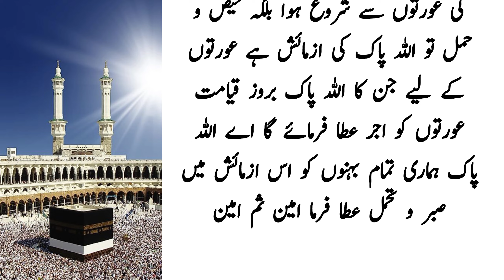Aurat Ko Haiz Ki Saza Q Mili? / Islamic Story / waqia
Aurat ko haiz ki saza q mili

Islamic story
Waqia
Hadees
Quran
Allah
Rasool
Quran
Muhammad
Islam
Urdu story